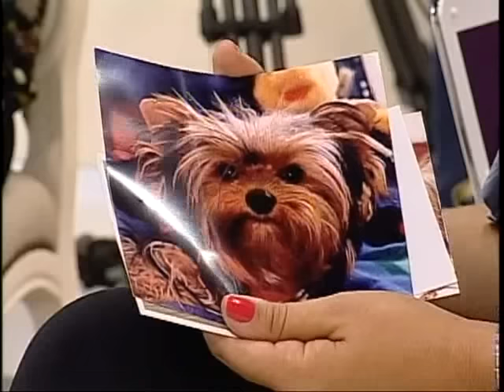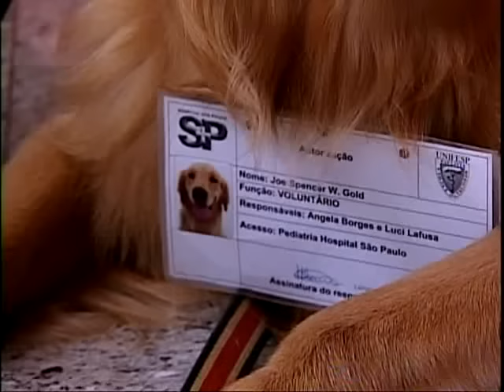Papo de Mãe - Animais de Estimação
Neste programa, apresentado por Mariana Kotscho e Roberta Manreza, fala-se da importância dos animais de estimação na vida das crianças, inclusive no tratamento de algumas enfermidades. Quais os benefícios da convivência com os animais? Como tratar um animal de estimação: como um  bicho ou como um amigo humano? Como lidar com crianças que tem medo de animais? Como fazer com que as crianças se sintam responsáveis e respeitem seu bicho de estimação? Como comunicar a morte de um bicho de estimação a uma criança? Essas e outras perguntas são discutidas e respondidas durante o programa.